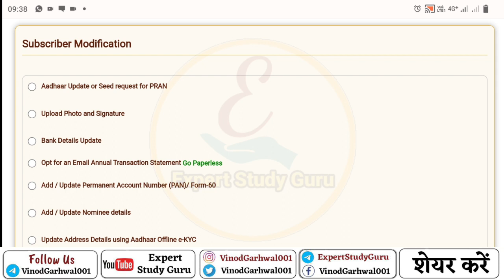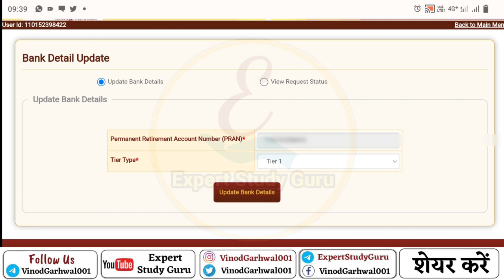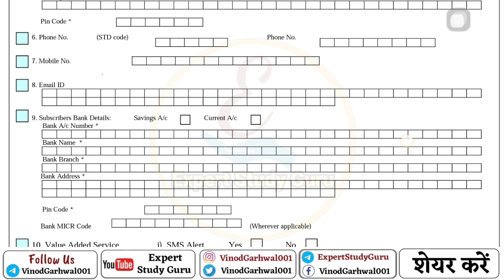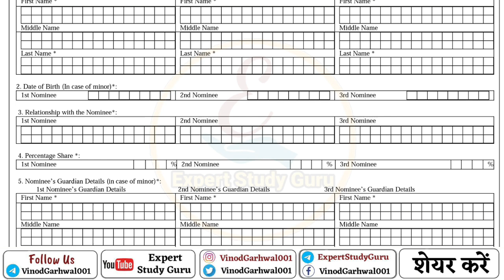NSDL में Bank डिटेल अपडेट कैसे करें | How to Update Bank Detail in NPS Account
how to update bank details in nps online,
how to change bank account details in nps,
update bank account in nps online,
nps bank account update,
nps account me bank detail kaise update kare,

🔴 *** ABOUT ME ***🔴

🔴 *** ABOUT ME ***🔴

धन्यवाद।

समस्या_समाधान हेतु हमेशा सदैव आपकी सेवा में तैयार।
EXPERT_STUDY_GURU चैनल में आपका स्वागत है।

🔎 HASHTAGS 🔎